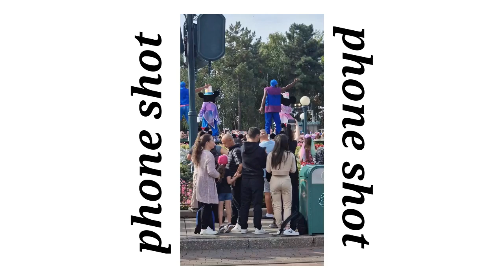PARIS TRAVEL VLOG || Exploring the Charm of the City of Romance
Hello mga ga, join me on my adventures in the city of light and love — Paris!

Rowena's Adventures:
0:00 - Intro
0:13 - Eiffel Tower
0:45 - Disneyland Paris
5:08 - Rowena's Gallery of Disneyland Paris
5:33 - Walt Disney Studios Park